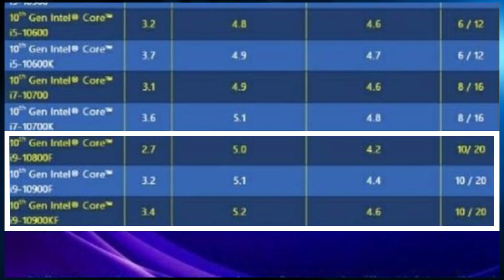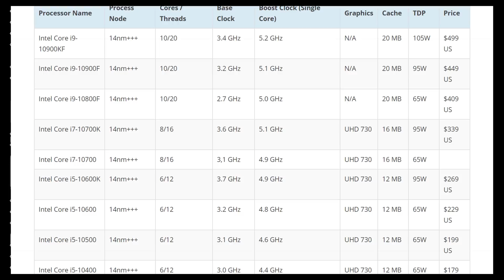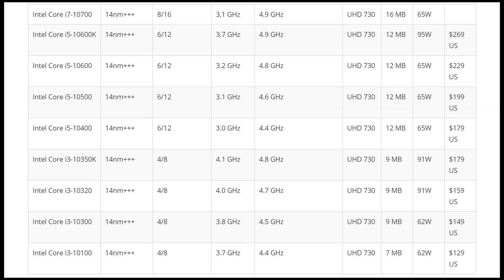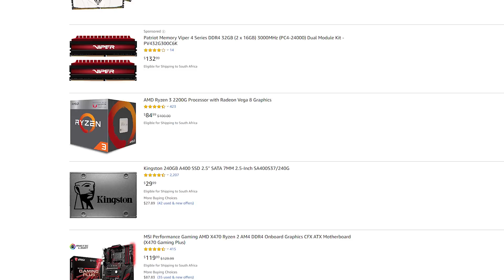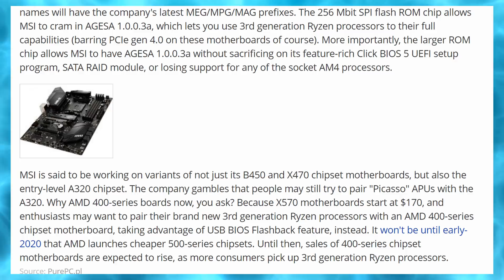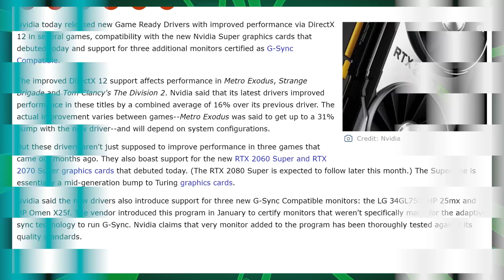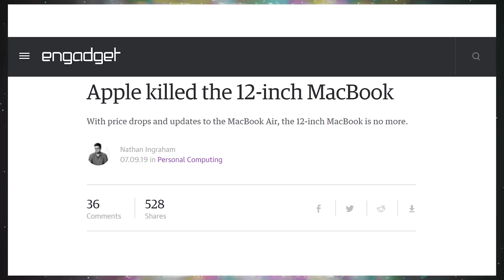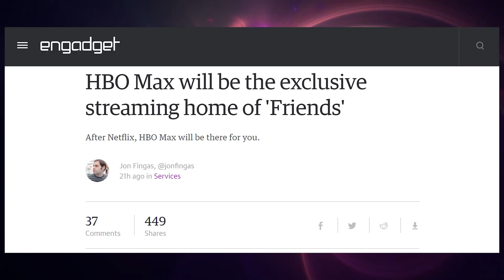Intel's Impressive Response to Ryzen 3000?!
Sources & Timestamps!
► 00:48 - Intel’s Response to Ryzen 3000
► 04:12 - Intel’s Chiplets
► 04:32 - Ryzen 3000 Now on Amazon
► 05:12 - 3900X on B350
► 05:27 - MSI Launching Larger BIOS Motherboards
► 06:01 - Navi Waterblocks
► 06:23 - Better Nvidia DX12 Drivers
► 06:54 - Macbook Lineup Changes
► 07:36 - Virgin Orbit Drop Test
► 07:54 - NES Rewind
► 08:08 - Nintendo Moving Production to Vietnam
► 08:19 - HBO Max